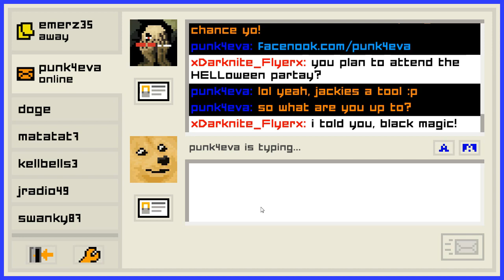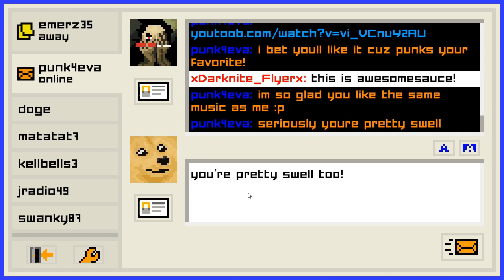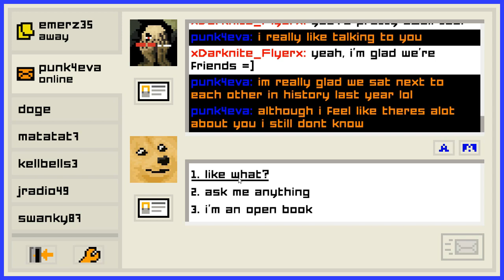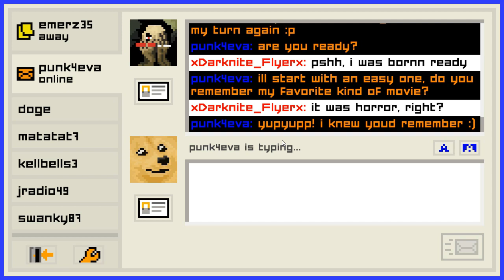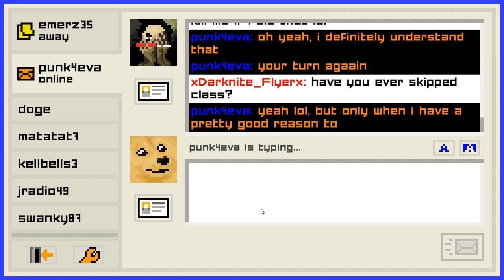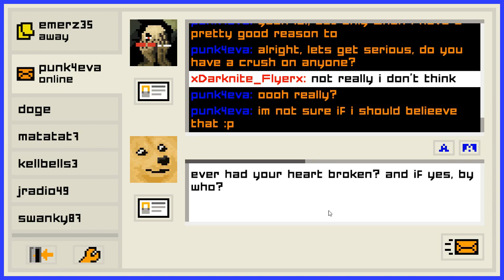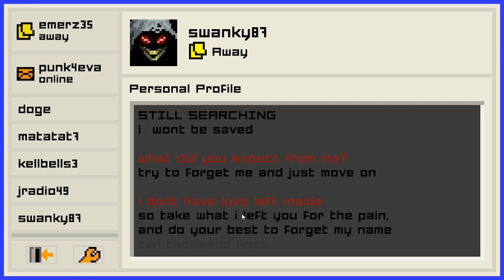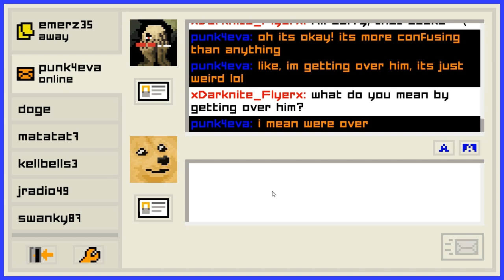I'M BAD AT THIS GAME! // Emily is Away Too #3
Welcome to back to another Epsiode of Emily is Away Too. I know it's getting repetitive just seeing Emily but I've no current drive for YouTube ecept using the content I have recorded. But hopefully soon I'll make a music video, a sketch or a vlog sooner. Plus I'm also trying to upload Wednesday as well as much as I can!

Podcast Series:
@TheNiteFlyerPod (Twitter)

❄Featured/Game: Emily is Away Too (Steam)

❄Hashtag/Hashtags